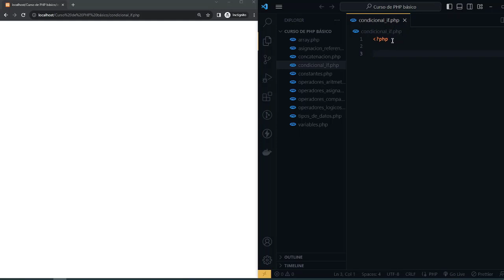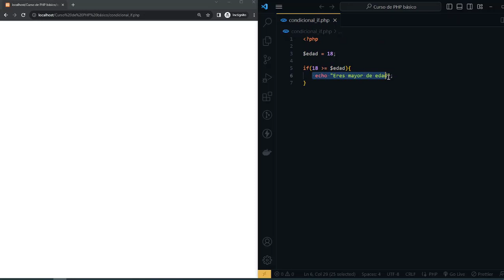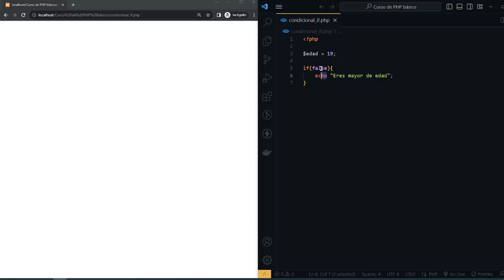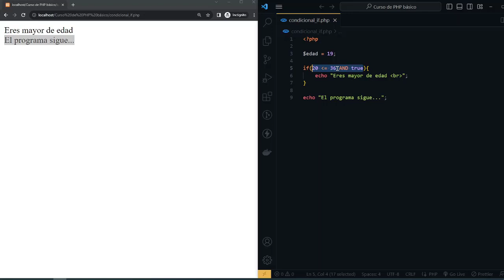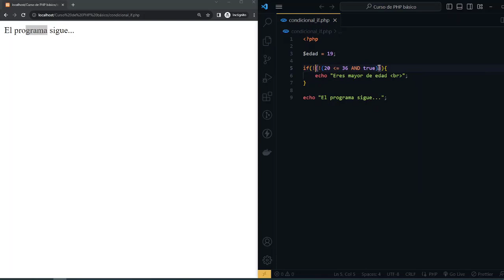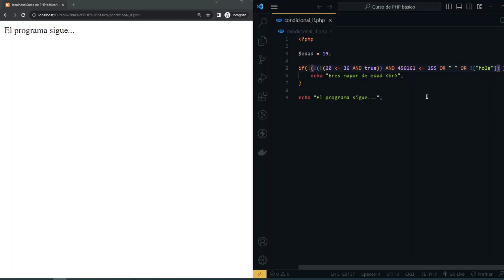PHP Básico Desde Cero | CONDICIONAL IF #12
En esta oportunidad estaremos aprendiendo sobre el condicional if en PHP